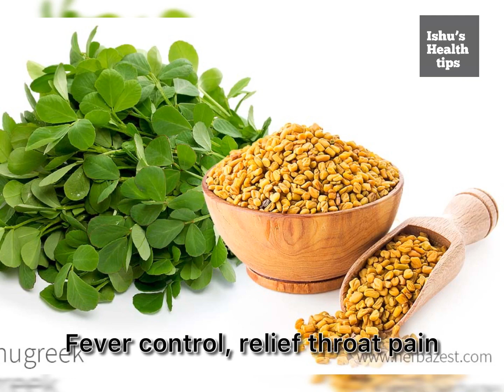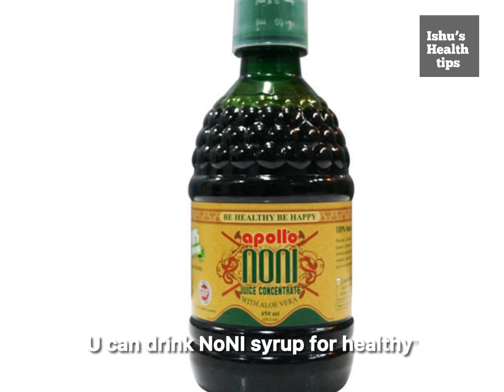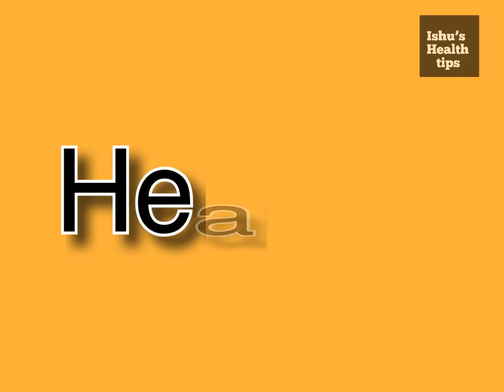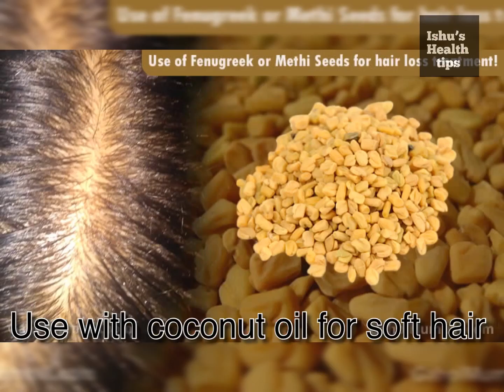Fenugreek seeds amazing benifits malayalam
amazing benefits of fenugreek seeds
Fenugreek leaves and  seeds are important for cooking and medicines. Fenugreek seeds, also known as methi seeds, are a common ingredient in Indian curries, as well as Turkish, Persian, Eritrean, Ethiopian, and Egyptian cuisine. Because of their sweet, maple-syrup like smell and flavor, fenugreek seeds are also added to artificial maple syrup, candies, ice cream, beverages, tobacco, soaps, and cosmetics.
Not only do fenugreek seeds taste good, but they have several health benefits. Let’s take a closer look at the composition of fenugreek or methi seeds to figure out why they work as an effective herbal supplement.
Ishu’s  health tips
BENEFITS
1. ACIDITY
2. DIABITES
3. WEIGHT LOSS
4. INCREASE BREAST MILK
5. FEVER CONTROL
6. HEALTHY
7. HEADACH PAIN CONTROL
8. WEIGHT  LOSS LEAVES DRINK
9. FACE MASK
10. FENUGREEK TEA FOR ACTIVE HEART
11. FENUGREEK DOSA FOR RELIEF BODY PAIN
12. HAIR GROWTH
ISHU’S HEALT TIPS
Fenugreek seeds amazing benifits
Fenugeek seeds for weight loss